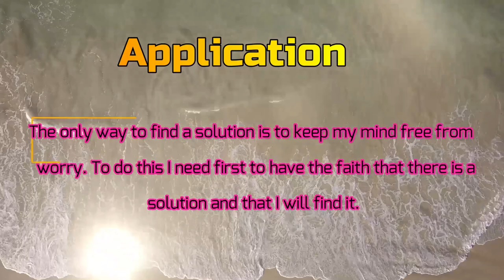DAY 75 FAITH